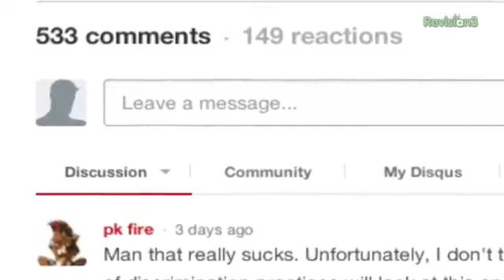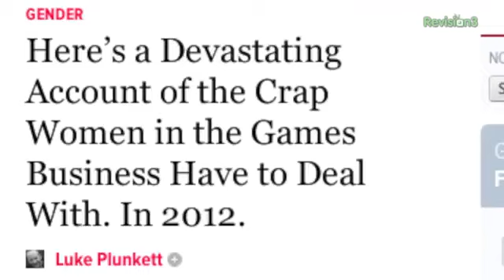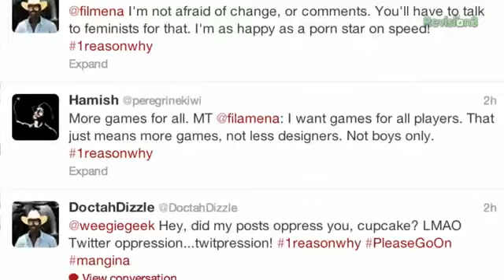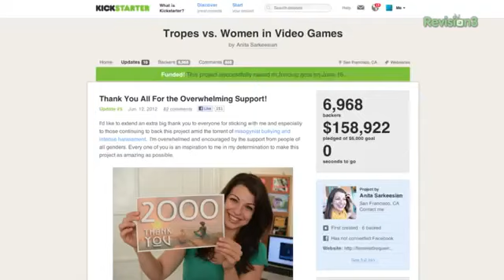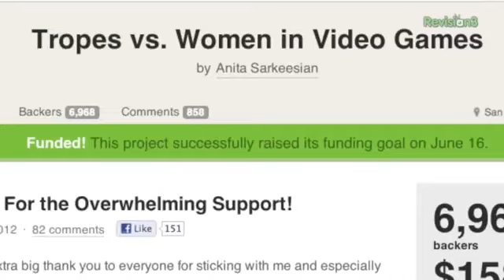Game review 1ReasonWhy Sexism in the Video Game Industry SESSLERS SOMETHING PREMIERE GAME